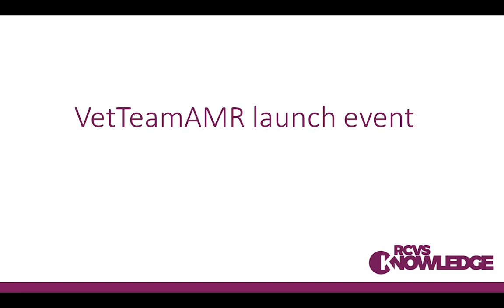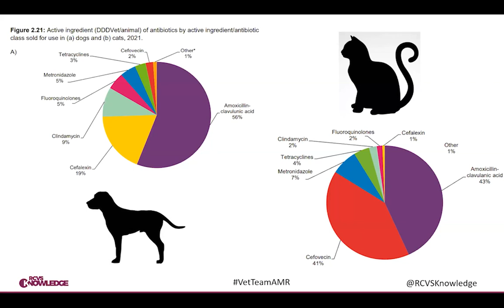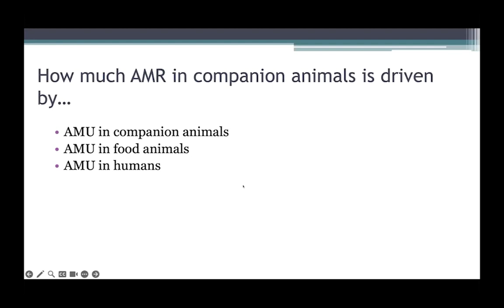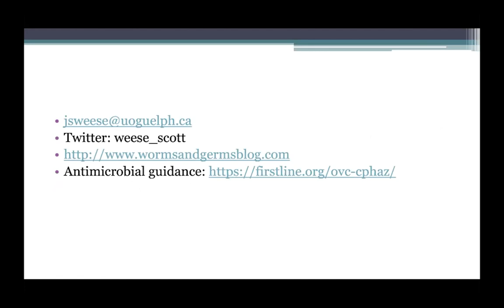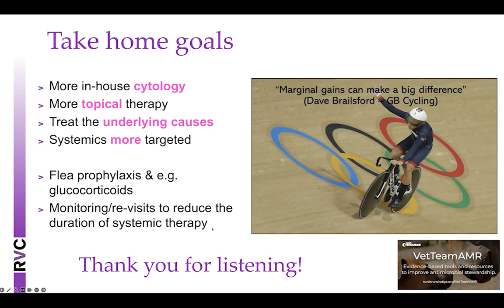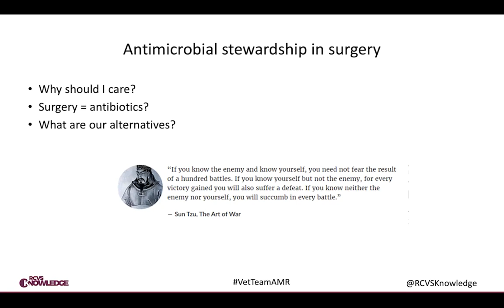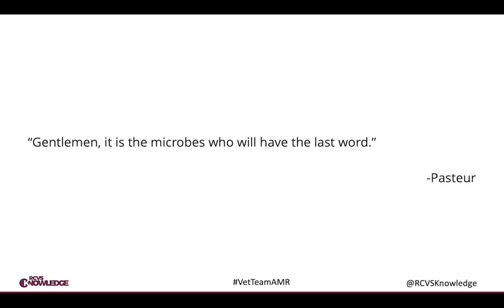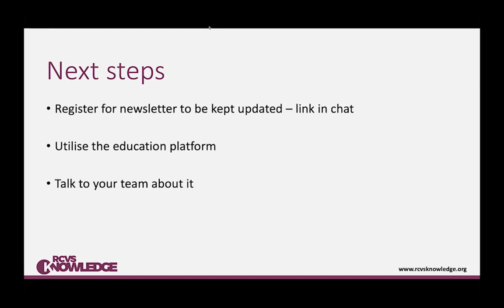VetTeamAMR Companion Animal Launch event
**Please note, the presentation slides freeze at 37 minutes. A link to download the missing presentation slides is supplied below.**

This virtual event featured expert speakers from around the world discussing critical topics within companion animal medicine and provided a demonstration of the VetTeamAMR Learning Platform (eLearning resources), created to support veterinary practices understand their antimicrobial prescribing behaviours and embed good antimicrobial stewardship.
By taking a closer look at what antibiotics we are prescribing and why, we can improve our chances of keeping them working for when we really need them and tackle the growing threat of antimicrobial resistance (AMR).

Speakers:
- Chair - Sue Paterson MA VetMB DVD DipECVD FRCVS
- David Singleton BVSc MSc PhD MRCVS
- Fergus Allerton BVSc CertSAM DipECVIM-CA MRCVS
- Scott Weese Director, Centre For Public Health and Zoonoses
- Tim Nuttall BVSc BSc CertVD CBiol MIBiol PhD MRCVS Presentation slides
- Kelly Blacklock BVM&S DipECVS PgCert PhD SFHEA FRCVS and
- Angela Rayner BVM&S MScPSHCF MRCVS

Our closed captions are generated automatically. Every effort has been made to transcribe accurately. The accuracy depends on the audio quality, topic, and speaker.